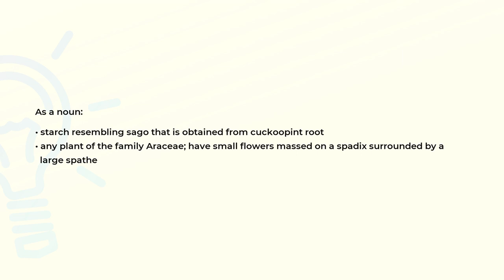What is the meaning of the word ARUM?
Definition and spelling of the word ARUM.

(00:00) Intro
(00:07) As a noun
(00:25) Spelling

As a noun (00:07):
• starch resembling sago that is obtained from cuckoopint root
• any plant of the family Araceae; have small flowers massed on a spadix surrounded by a
  large spathe